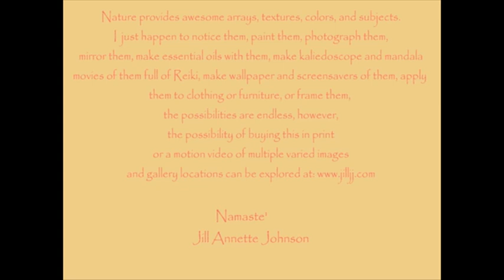Guacamole Meditation with Osho & Jill, How to Meditate 2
Meditation is guacamole dip and a walking stick according to Jill. Osho explains it a little more aptly Jill thinks. So Jill has done a silent demonstration on the guacamole process with reading of Osho and describes his thoughts in this part 2 of 2 on Osho on Meditation.
Group meditations, such as those done on World Healing Days, have been proven to be effective, and show a near immediate 70% decrease in world violence, war, terrorism, etc. Nuff said. This meditation combined with reiki attunement will help you send harmony, love, healing, and peace, especially if used intentfully with a group of people all doing this at the same time, so I made this specifically for April 30, but it works any day, any time.
Included in this energy are bubbles of truth, clouds of love, and waves of light energy flow.
And now for a commercial: If you like videos like this you can support future projects by buying things & contributing at my website. I offer personal attunements, dvd's and diplomas in the Reiki realm, and a whole  lot of art in many forms there.